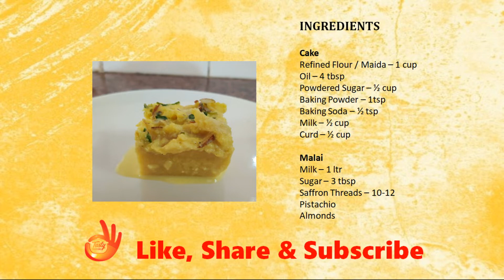Malai Cake Pudding | Eggless and without oven | Super soft Cake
A 3 in 1 combo cake where you can taste Cake, Pudding and Rasmalai in a single bite.

INGREDIENTS:
Cake:
Refined Flour / Maida – 1 cup

Malai:
Saffron Threads – 10-12
Pistachio
Almonds